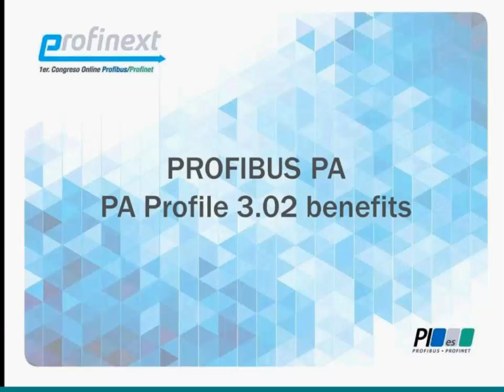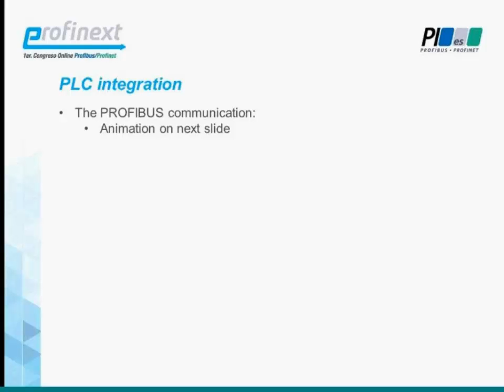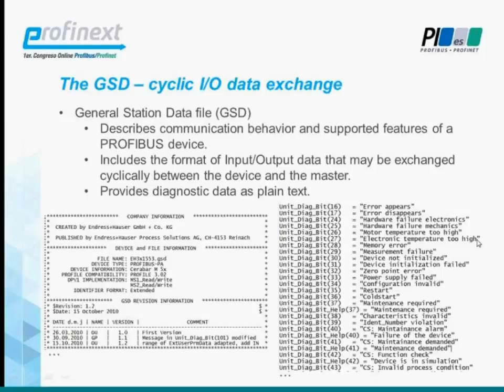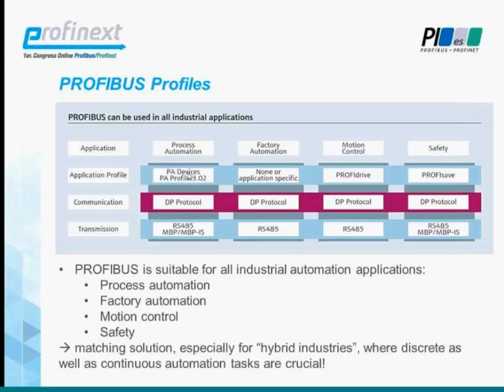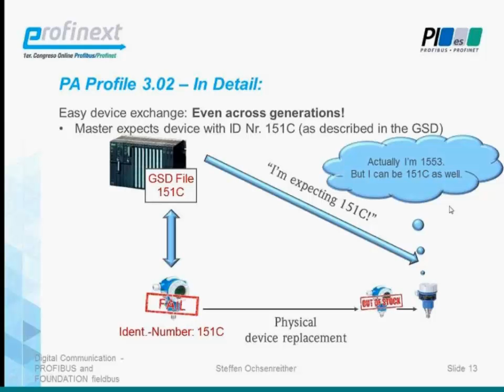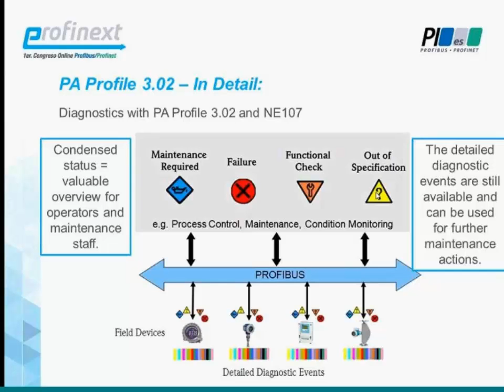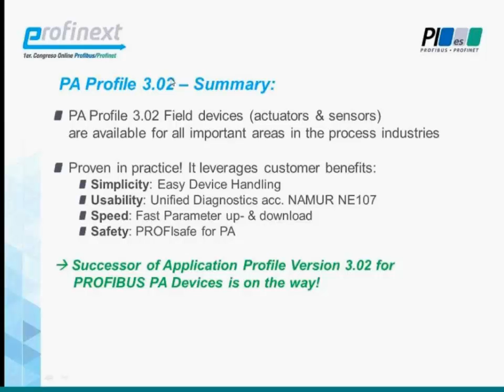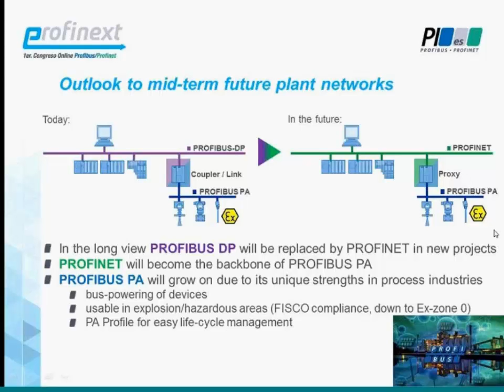Profibus PA Beneficios del perfil PA